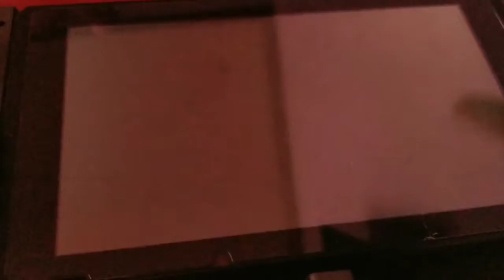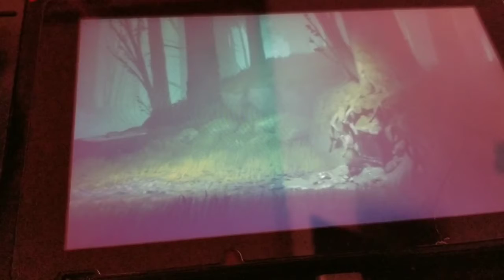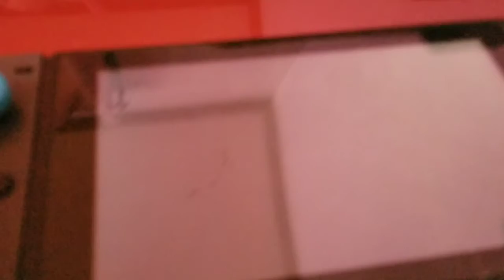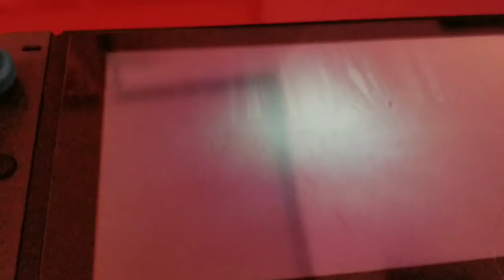Sig Playing Little Nightmares 2